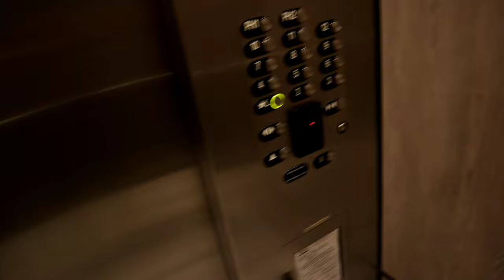Repainted My BMW F80 M3 Calipers - PAINT MATCHED CALIPERS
The stock BMW F80 M3 Brake Calipers, in my opinion is too dark.  I had the idea of having getting the calipers repainted.

A few months ago, I had the idea of getting my calipers repainted after seeing a fellow F80 forum member's M3 at Cars and Coffee. He had his YAS Marina Blue F80's calipers repainted in Pearl Yellow. Don't get me wrong, the OEM brakes are beautiful but I just wanted a slight change.

I had the idea of having my OEM Brake Calipers paint matched to Austin Yellow. I pitched the idea over to the guys at Euromotive Performance of having the brakes done. They were just as excited as I was since we've never seen a paint matched Austin Yellow caliper.

There are many ways to paint calipers but I wanted this to last. The staff at Euromotive Performance followed Brembo's OEM specifications on the paint process. There's far cheaper ways on changing you brake caliper's color such as using a small paint brush to paint them on or taping up the wheel well and spraying them on the car.

The OEM calipers were sanded down, primed, and painted with Standox paint (OEM Paint) which included Standox clear coat. I had the idea of having the "M" logo in black instead of the OEM silver since it stands out more (High Temperature Stickers). The silver would have blended in with the calipers. As you can see this process needed the shop to take apart the calipers to ensure it was painted correctly and not in the areas where its not needed.

Below is a link to Euromotive Performance.

It really helps small channels like this reach out to others and grow 🙏.